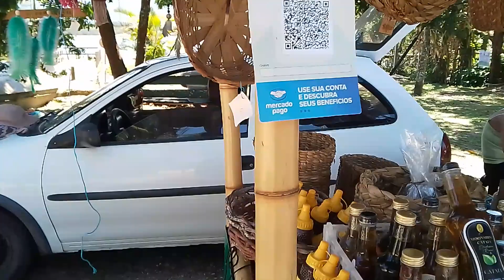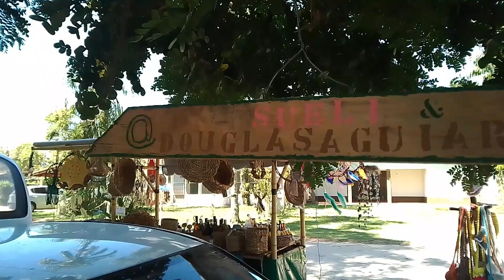Floração do Pau-Brasil, 🌳🌼🌼🌼. Setembro de 23.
Floração muito linda da árvore símbolo do nosso amado País chamado: BRASIL🇧🇷.